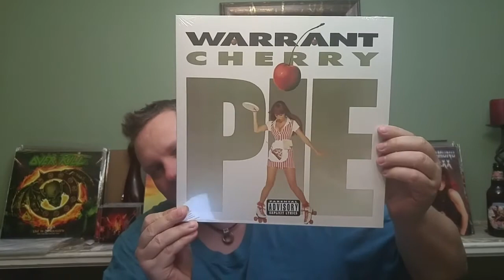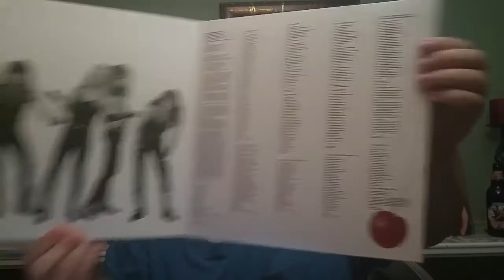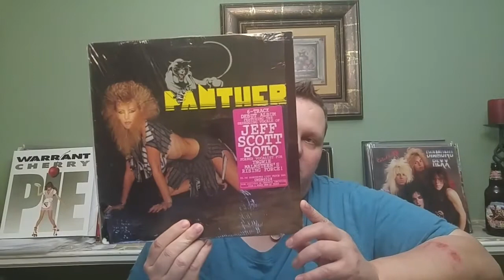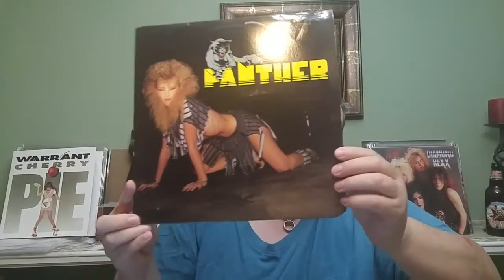Vinyl Update #83 (a mini grail in the mail)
Couple pick ups for the always growing vinyl collection. Thanks for stopping by!